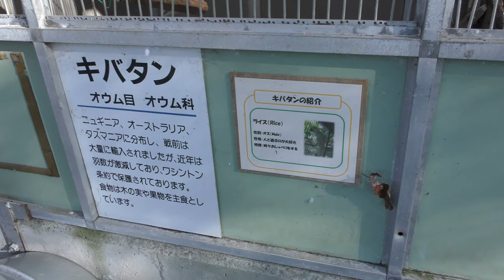キバタン の『ライス』 (三島市立公園 楽寿園) 2018年11月24日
キバタン (三島市立公園 楽寿園)

『ライス』　♂

□ キバタン
英名：Sulphur-crested cockatoo
学名：Cacatua galerita

■ 撮影場所
楽寿園 (静岡県)
Rakujuen